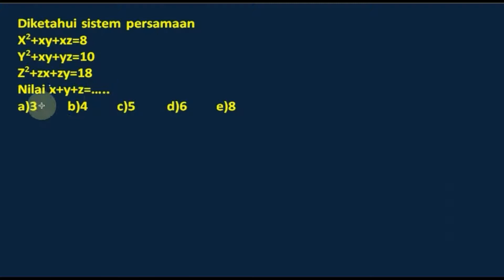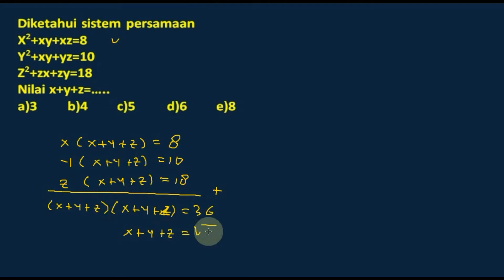persamaan linear tiga variabel , matematika dasar , smbptn, bank soal no 010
Diketahui sistem persamaan
X2+xy+xz=8
Y2+xy+yz=10
Z2+zx+zy=18
Nilai x+y+z=…..